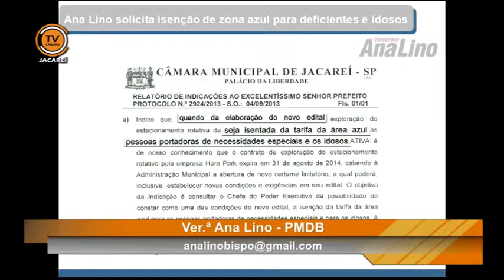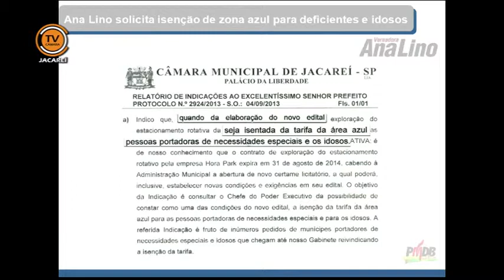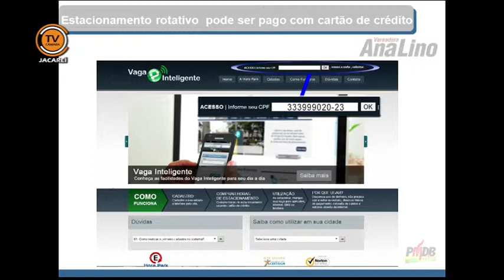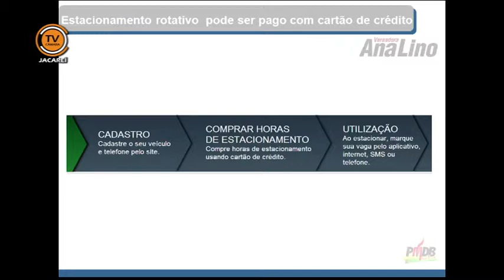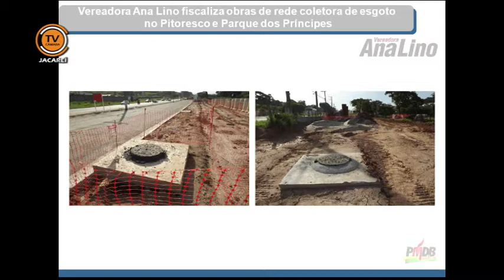Tema Livre -Vereadora Ana Lino (PMDB) 09/04/2014